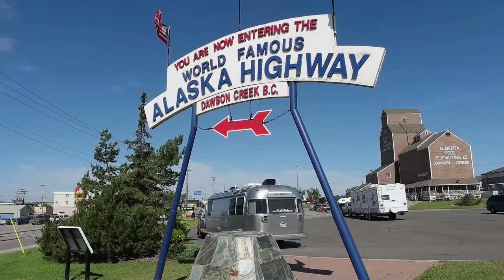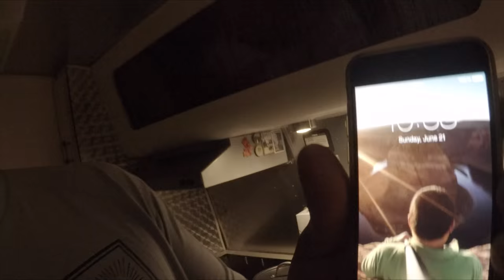Vlog #18: Getting the truck ready and moving closer to Alaska.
With our new truck we were ready to get it outfitted for our needs while in Jasper. I had to fly from Edmonton to San Francisco for a work trip and took advantage of the visit back to the U.S. to pick up a crucial piece of hardware for our new truck. After getting back, we got the truck ready and continued making our way towards the last frontier state of Alaska.